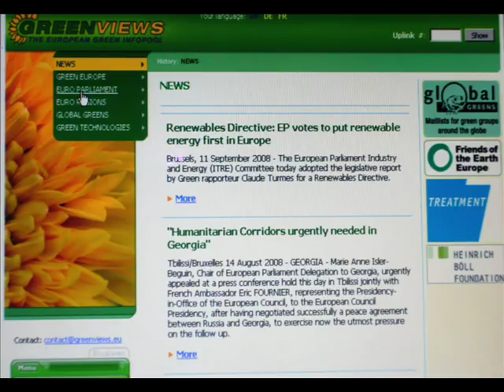Abschied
Wir trauern um Michi Lechner der leider viel zu früh an Leukämie verstorben ist.
Ich bitte die schlechte Bildqualität zu entschuldigen und spreche den Angehörigen mein Beileid aus.
Beerdigung heute den 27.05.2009 auf dem Westfriedhof München